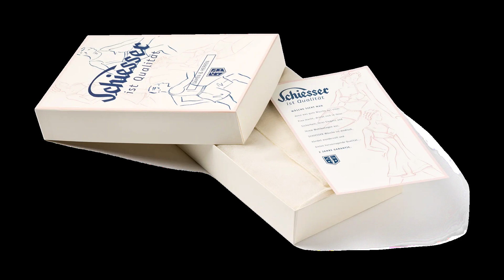NDR 20.02.1848 Jacques Schiesser geboren